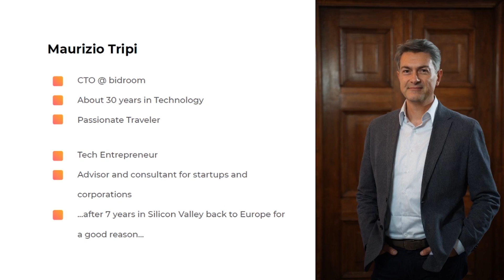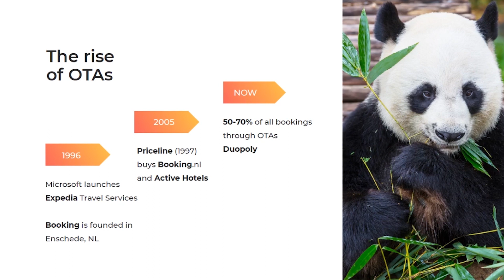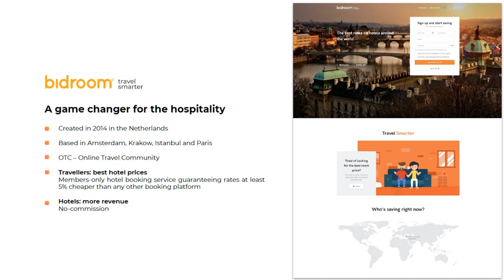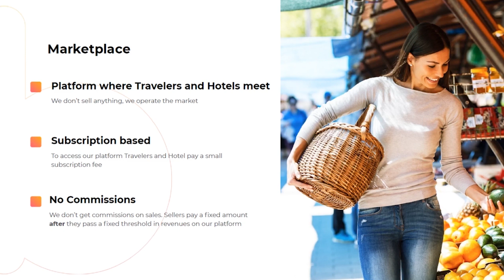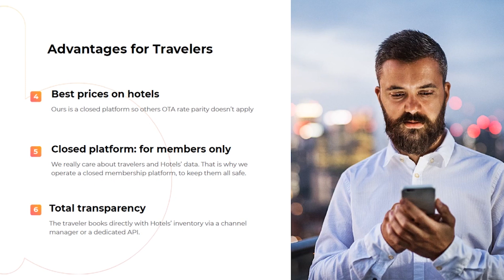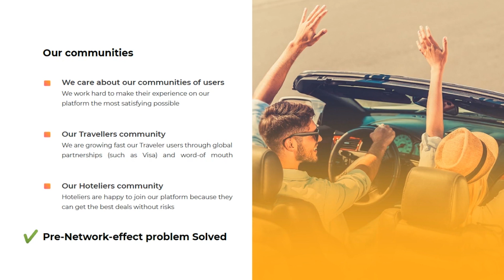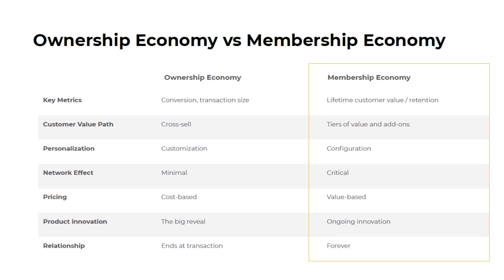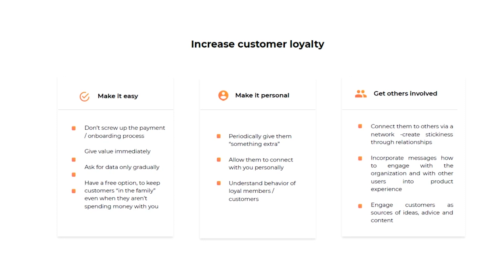Disrupting the travel industry with a subscription based marketplace - Maurizio Tripi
La membership economy cambia completamente i driver di crescita per le startup, specialmente quando viene applicata ad un marketplace caratterizzato da un modello di business disruptive per il mercato travel. Analizzeremo il caso di successo di bidroom ed alcuni driver di successo per le startup tecnologiche.